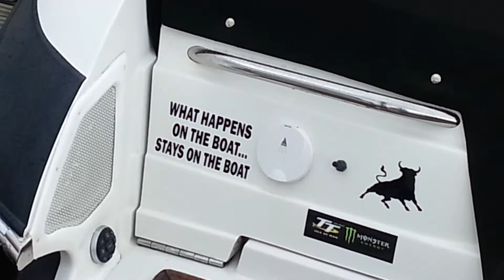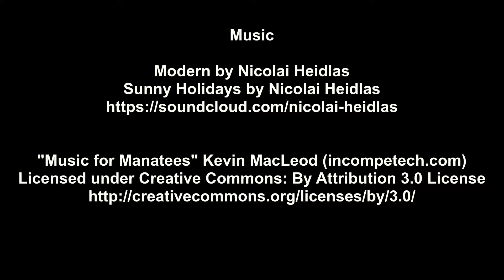[02] All Wales Boat Show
In June 2017 the All Wales Boat Show was held in Conwy, North Wales - an area we know because we have sailed there - so we decided to go and have a look.

It was a small show, nothing like Southampton, but it was still an enjoyable day out even though the weather was not the kindest.

Links

Artist: Nicolai Heidlas
Title: Modern
Title: Sunny Holidays